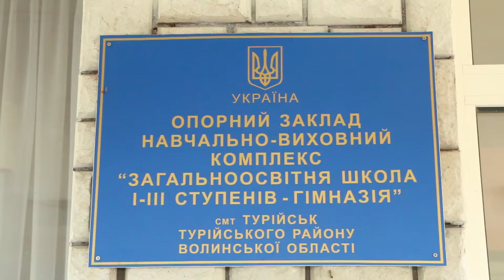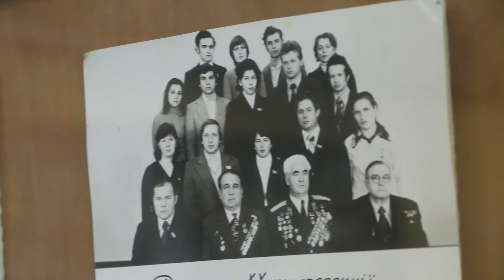У Турійській гімназії зберігають історію освіти